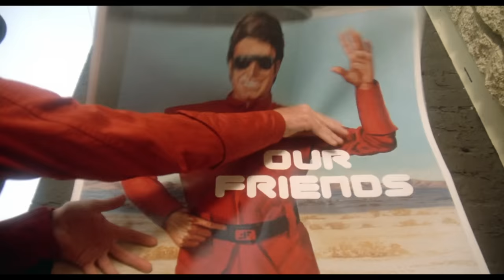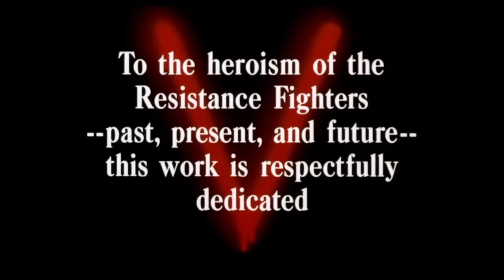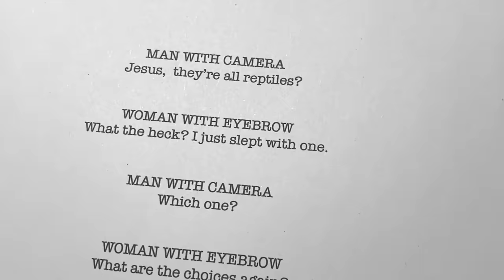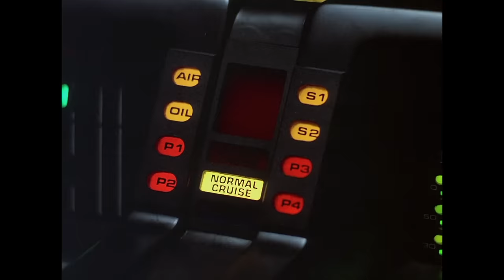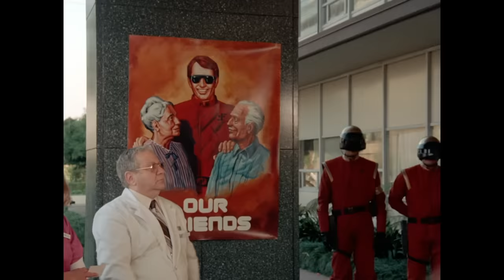V. From the 80's Mini-Series to 2009 Reboot. V will Rock You.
Stam Fine looks the V Franchise, the original V miniseries, its sequel The Final Battle, the short lived 80's television series, and the 2009 reboot. V is about aliens coming to earth while posing as our friends, but really it's an elaborate Uber Eats conspiracy. Mike Donovan (Marc Singer) and Julie Parrish (Faye Grant) lead the Resistance to the takeover of Earth led by the Visitors and their leader, Diana (Jane Badler).
Created by Kenneth Johnson, 'V' tells the story of aliens taking over and the human fight back. It originally screened as a 2 part miniseries in 1983, there was a sequel mini-series and a weekly series in 1984 and then a 2 season reboot series from 2009. It's Veally good at first, and then it isn't.

0:00 Intro
0:30 V (The Mini-Series)
8:44 V: The Final Battle
13:04 V The Series
20:23 V (A brief look at the 2009 V-boot)